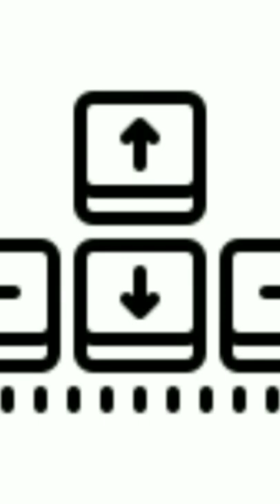computer keyboard keys